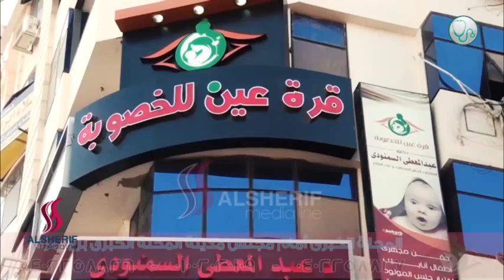الدكتور عبدالمعطى_السمنودى وحلقة خاصة جداً عن الحقن المجهرى